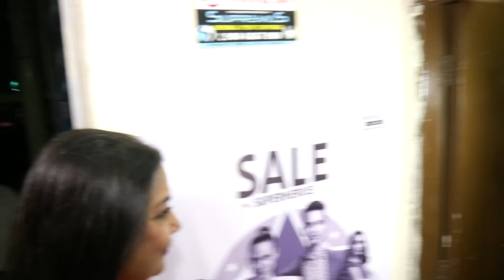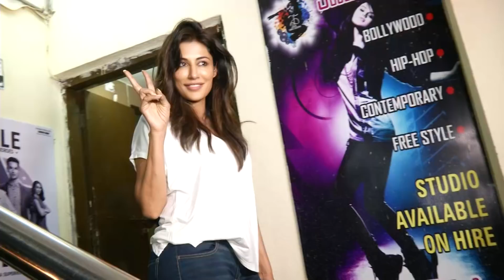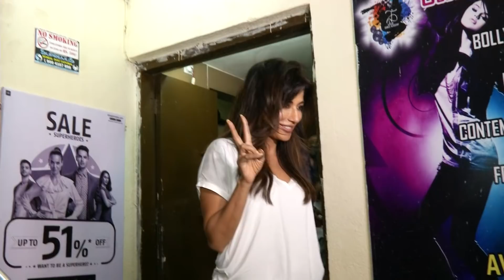Soorma देखने के बाद Bollywood Stars ने दे डाले होश उड़ा देने वाले Reactions